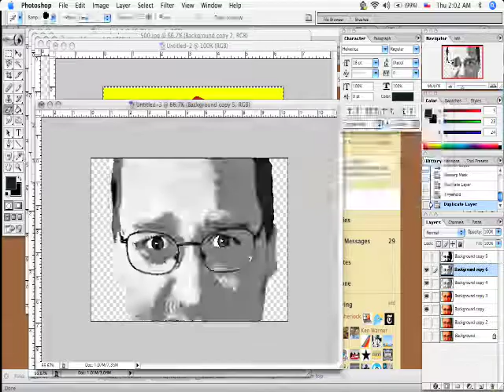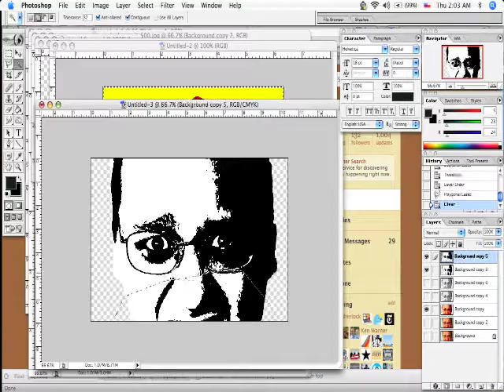photoshop flowchart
me just tooling around in photoshop, twitter, and facebook